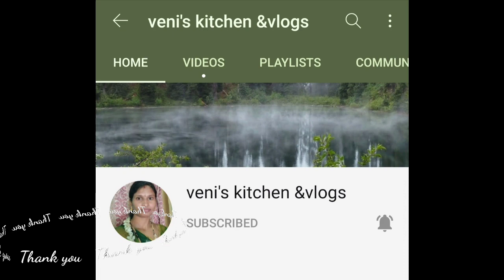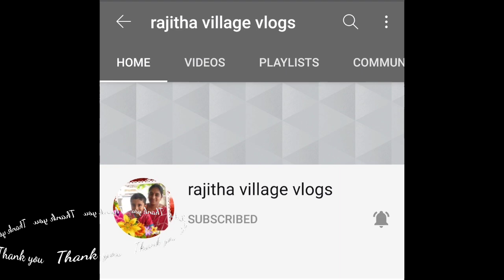my channel monetization celebration video🤗my journey#Thank you all my subscribers🙏🙏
Hai friends
in the above video iam sharing my channel monetization video.
 If u like the video plz